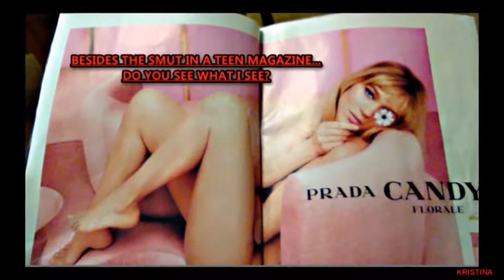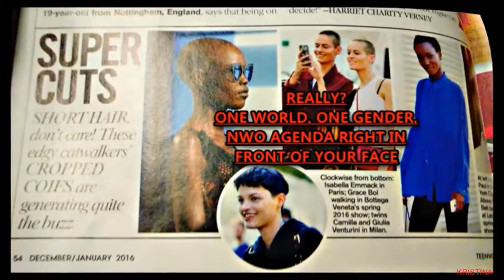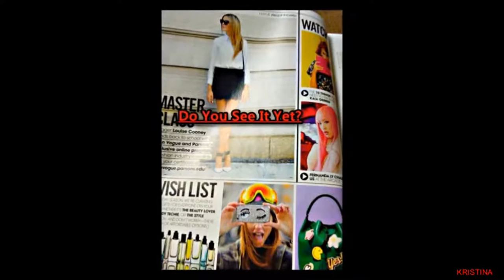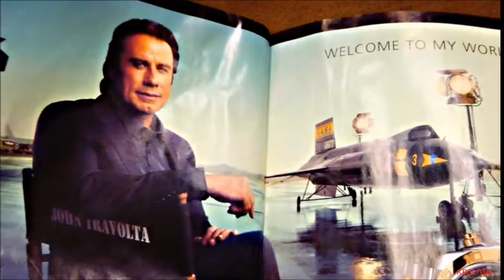Magazine Mind Control for Teenagers (Examples): Part 2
Go to 2:55 to see a perfect example of how these symbols are hidden in plain sight...John Travolta, a member of Scientology, shows you exactly how the pro's do it!

A Must Watch For All Parents! See how magazines put images, symbols, and messages in front of our children (hidden in plain sight) and others in order to mind control them into accepting the 'new world order.'